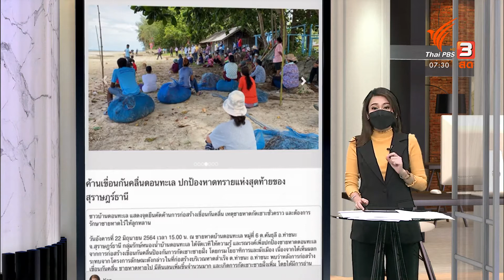วิถีประมงชายฝั่ง ก่อนสร้างเขื่อนกันคลื่นหาดบ้านดอนทะเล (24 มิ.ย. 64 )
ปิดท้ายกับวิถีประมงชายฝั่งที่ชายหาดบ้านดอนทะเล หมู่ที่ 6 ต.คันธุลี อ.ท่าชนะ จ.สุราษฎร์ธานี คุณกรรณิการ์ แพแก้ว มีรายงานว่า ใน อ.ท่าชนะ เป็นเพียงอำเภอเดียวในสุราษฎร์ธานี ที่มีหาด เป็นพื้นที่ทะเลเปิดมีหาดทรายสวยงามต่อจาก จ.ชุมพร รวมระยะทางกว่า 20 กิโลเมตร  ทางกลุ่มรักษ์หนองน้ำบ้านดอนทะเล เลยได้จัดเวทีให้ความรู้ และรณรงค์เพื่อปกป้องชายหาดดอนทะเล จากการก่อสร้างเขื่อนกันคลื่นป้องกันการกัดเซาะชายฝั่ง เป็นลักษณะกำแพงกันคลื่นแบบเรียงหินใหญ่บนชายหาด ความยาว 1,291 เมตร โดยกรมโยธาธิการและผังเมือง เนื่องจากชาวบ้านได้เห็นผลกระทบจากโครงการลักษณะเดียวกันในพื้นที่ใกล้เคียง อย่างที่หาดสำเร็จ อ.ท่าชนะ พบว่าหลังการก่อสร้างเขื่อนกันคลื่น ชายหาดหายไป มีดินเลนเพิ่มขึ้นจำนวนมาก และเกิดการกัดเซาะชายฝั่งเพิ่ม